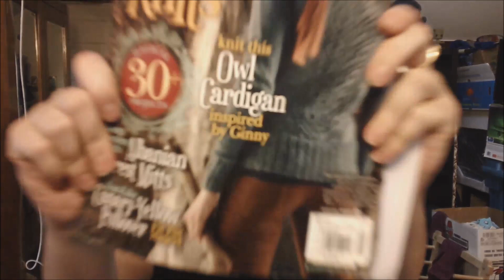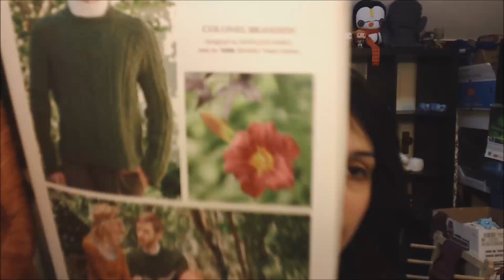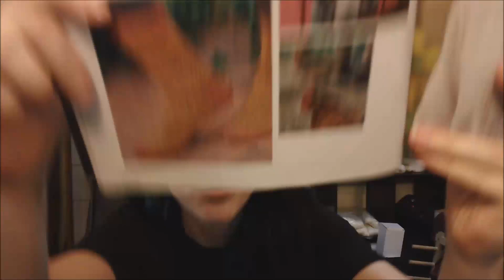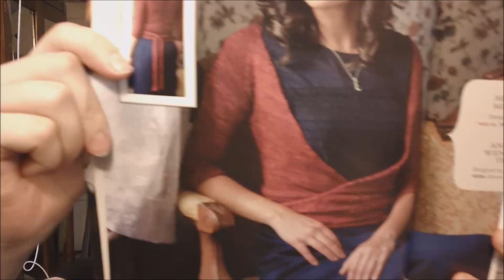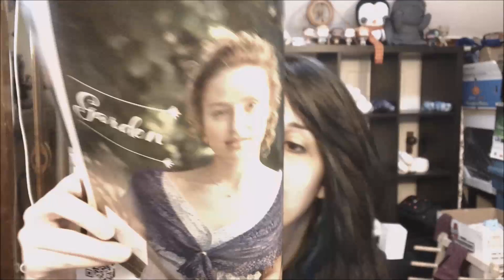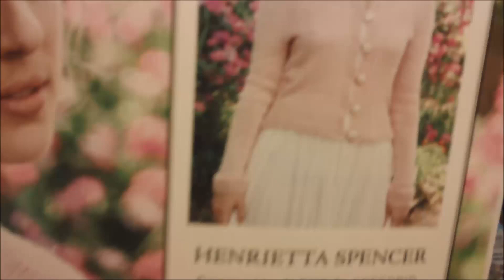Episode 57: Not a Fancy Pants, Just Snobby | PenguinSoup Podcast